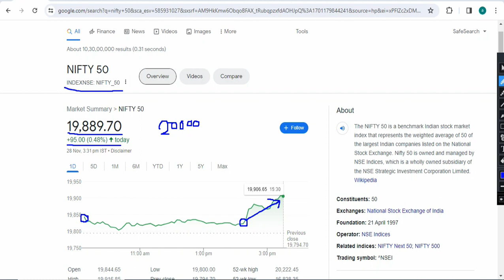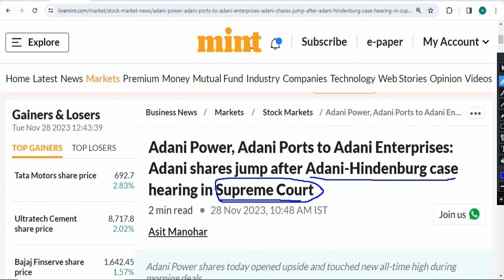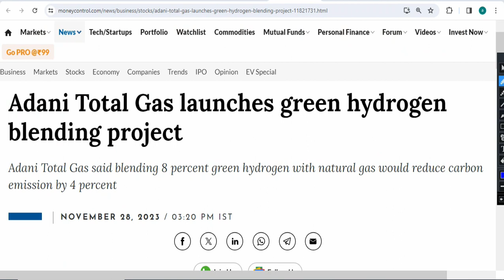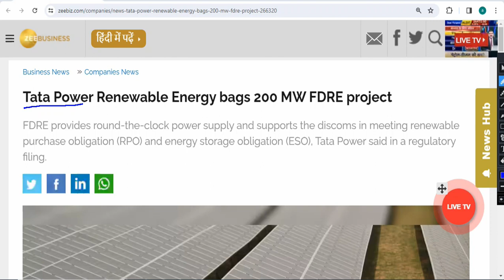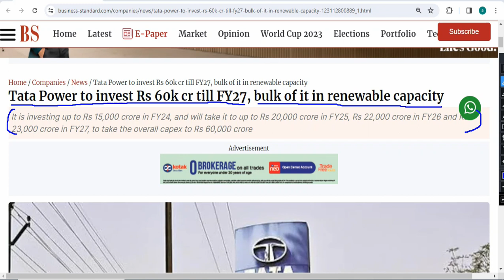ADANI GROUP এর জন্য খুব ভালো খবর ?|| TATA MOTORS + TATA POWER এ POSITIVE NEWS || LATEST STOCK MARKET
ADANI GROUP এর জন্য খুব ভালো খবর ?|| TATA MOTORS + TATA POWER এ POSITIVE NEWS || LATEST STOCK MARKET NEWS

To Open Demat Account (UPSTOX), APP Name - UPSTOX | Lifetime free AMC Charges & No Opening Charges.

1. Original Aadhaar Card With Phone Number Link For OTP
2. Original Pan Card
3. Cancelled Cheque / Bank Passbook Front page
4. ITR File / 6 Months Bank Statement (For Futures & Options)
5. Account Opening Fees can be paid UPI / Credit Card / Net Banking

উপরের Link দিয়ে Account খোলার পর, নিচের Form টি ফিল আপ করবেন |